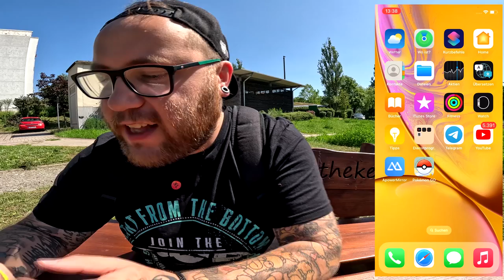Die komplette "SUPER SUPERLIGA" Forschung von TWITCH !!! | Pokémon GO Deutsch # 2610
GUMMA !!!

Mein Trainer Code : 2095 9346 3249